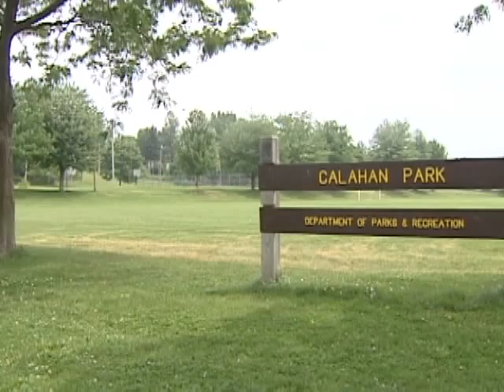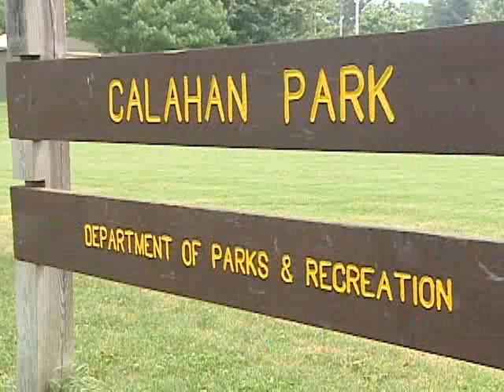Community Garden Causes Controversy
Some neighbors are upset over a community garden proposal.